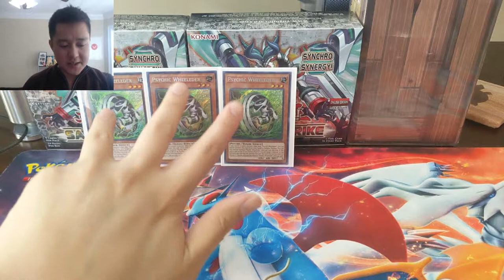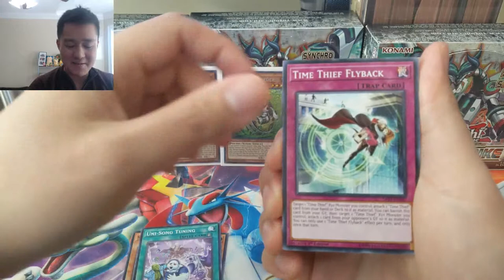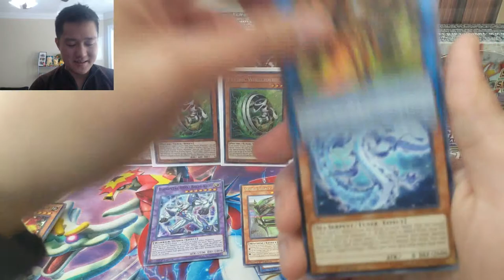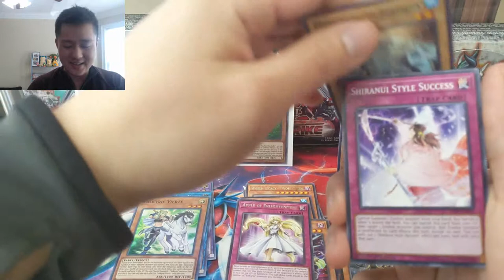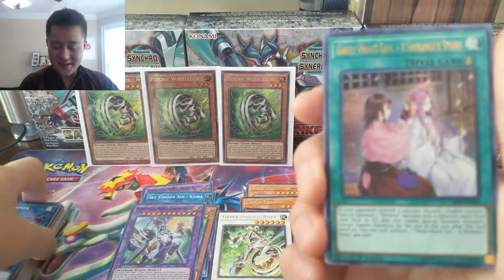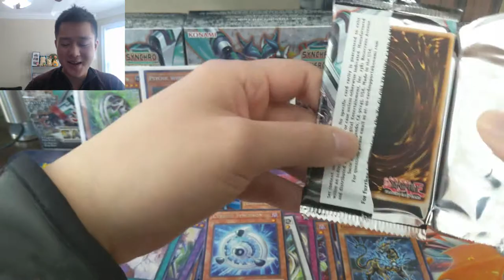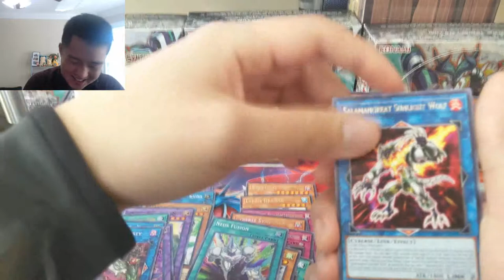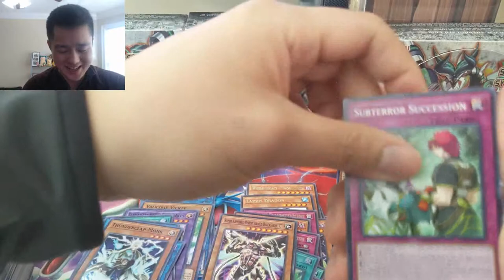YUGIOH 4th PHANTAZMAY! Youtuber FREAKS out for minutes on end